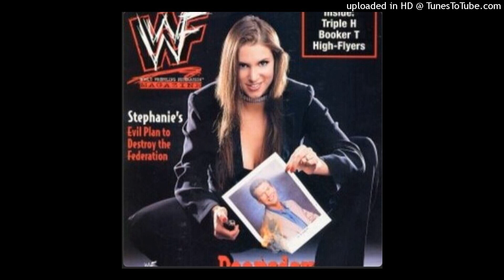Telxry x Golden Age x No Mercy Type Beat